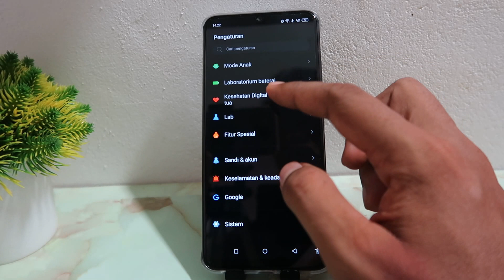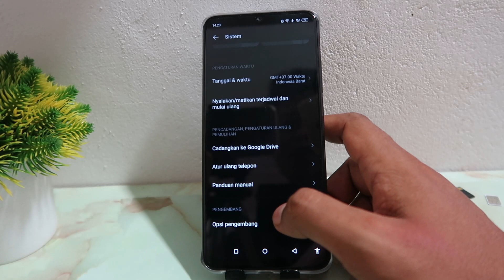Cara Mengaktifkan Opsi Pengembang di Hp Itel